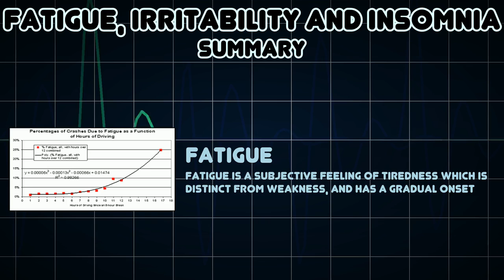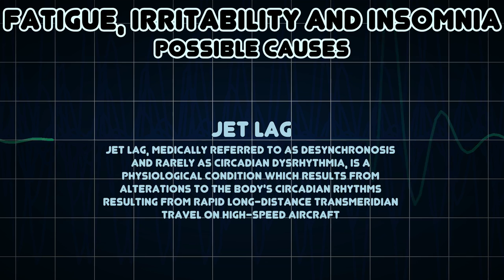Fatigue, Irritability and Insomnia (Medical Symptom)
Possible causes of Fatigue, Irritability and Insomnia (Medical Symptom)

Irritability is an excessive response to stimuli
Insomnia, or sleeplessness, is a sleep disorder in which there is an inability to fall asleep or to stay asleep as long as desired